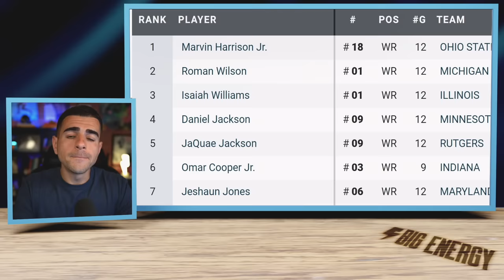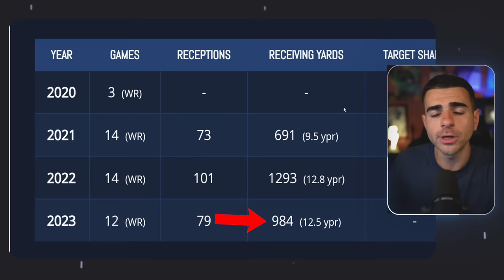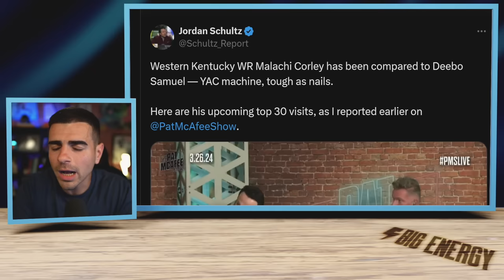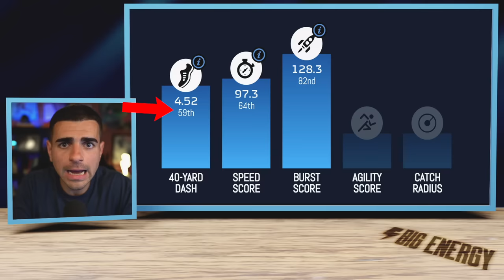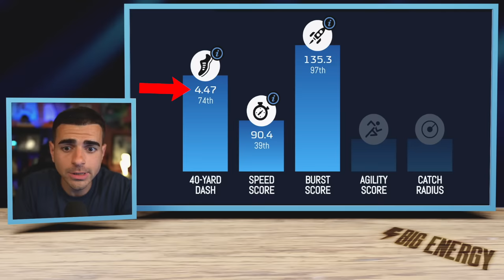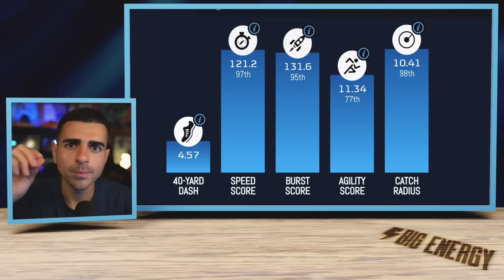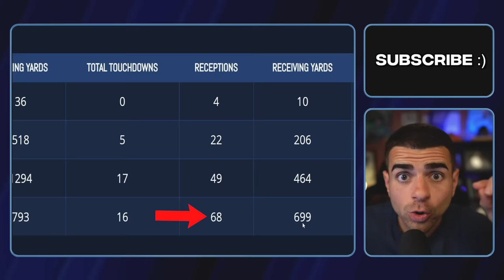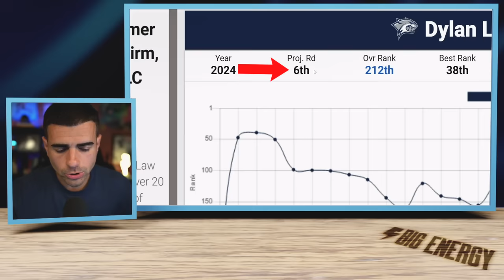The Best Kept Secrets In The 2024 NFL Draft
The Best Kept Secrets In This Years NFL Draft